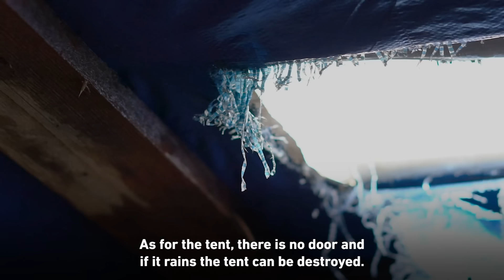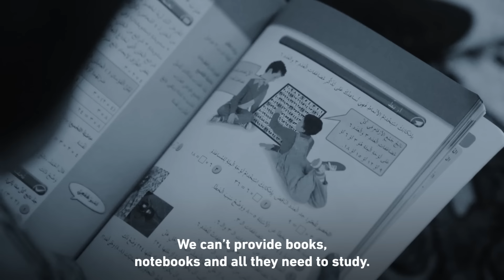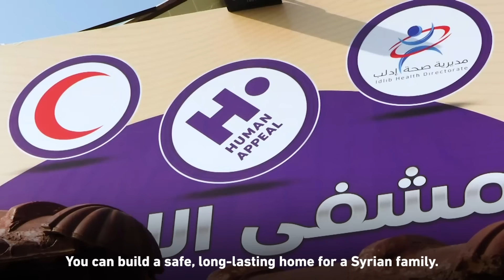Your mercy transformed Abu Muhannad's life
Abu Muhannad lost everything in the Syria conflict. His home. His health. His ability to work.
But thanks to your mercy, Abu Muhannad and his family have been provided with a new home,
and the foundations to build a brighter future.

Help rebuild more lives in Syria.